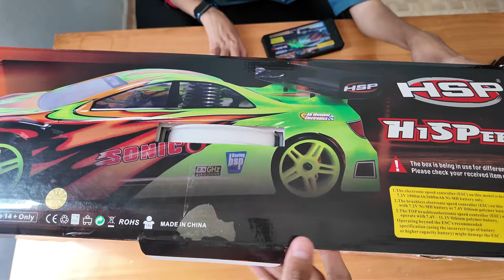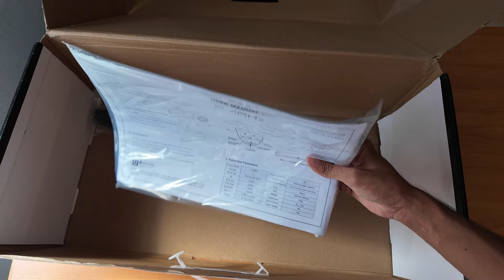Unboxing HSP - Kereta RC Hobby Grade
Kali ini HAMMAL buat Video Unboxing HSP - Kereta RC Hobby Grade . Kereta ni bermula dari harga RM 500 , Kereta rc ini sesuai untuk pemula yang ingin bermain drift dan touring  .

Ikram mohon maaf jika ada kekurangan dalam Video ini, dan Ikram harap anda boleh betulakan dengan tulis di Ruang Comment di bawah.

❤❤❤Terima Kasih kepada Semua yang menonton Video ni .❤❤❤

Terima Kasih kerana sudi tonton video hammal kali ini